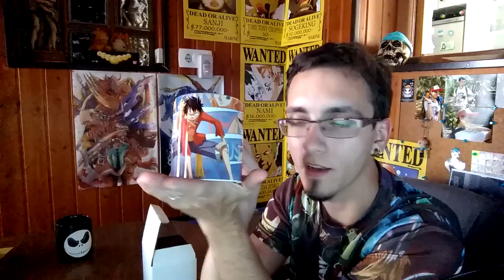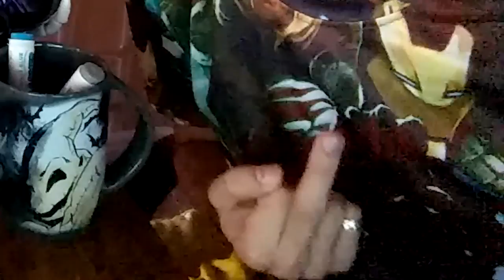MI ADICCIÓN SECRETA!!